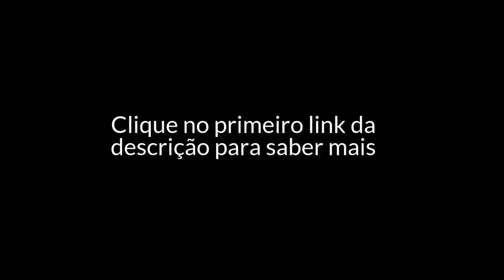DÍVIDAS | USANDO O PODER DO SUBCONSCIENTE PARA SE LIVRAR DAS DÍVIDAS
WhatsApp da equipe de suporte para tirar dúvidas sobre o Portal ➜ (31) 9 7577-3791